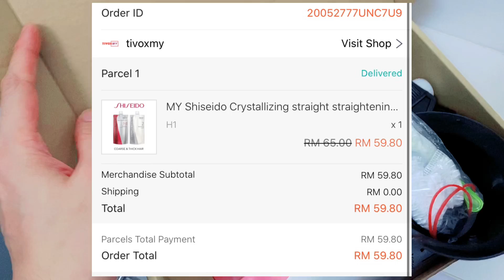Tutorial Luruskan Rambut Sendiri [Rebonding Lelaki/ Cowo]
5 Steps mudah untuk luruskan / rebonding / catok rambut sendiri di rumah. Khusus untuk lelaki, laki laki atau cowo

Kali Belum POtong RAmbut

Kelengkapan yang perlu
1. Hair straightener/iron/catok
2. Cream meluruskan rambut (aku pakai shiseido, n pernah juga pakai Matrix Opti) cara yang sama
3. Kit keringkan rambut (hair dryer atau towel)

Steps
1. Cuci/bersihkan rambut dengan shampoo
2. keringkan rambut (80-90% kering), ratakan hair straightener cream. Biarkan selama 20-30mins. Then cuci dengan air *sebaiknya lukewarm water/air hangat
3. keringkan rambut (80-90% kering), mula iron/catok rambut sehingga rapi
4. Ratakan neutralizing cream, dan biarkan selama 5-10mins. Then cuci dengan air *sebaiknya lukewarm water/air hangat
5. keringkan rambut (80-90% kering), final iron/catok rambut sebagai finishing

Elakkan dari basahkan rambut dengan banyak utk tempoh 2-3 hari. So pandai-pndailah timing kalau nak mandi wajib 🤣

Selamat mencuba!